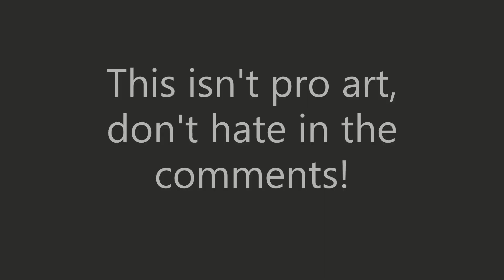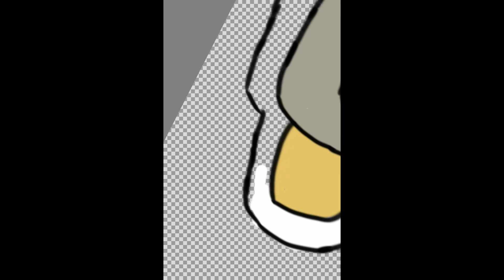Lara Croft Speedart!